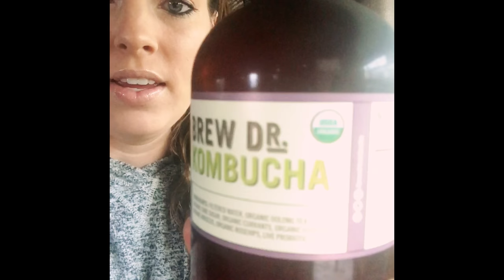Brew Dr Kombucha!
Yummy brand of Kombucha